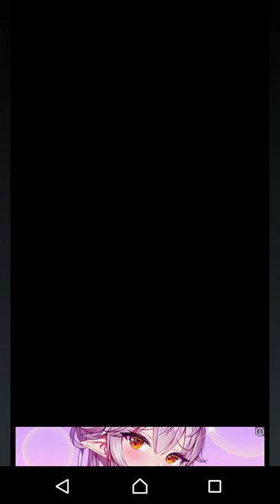【東方異想穴】魔王が幻想郷で大暴れしていたようです part229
あ…あぶなかった